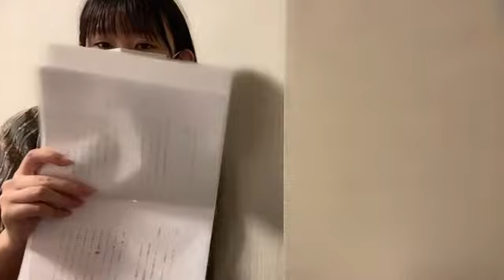2021年09月12日 20時33分47秒 佐藤 海里（NGT48）